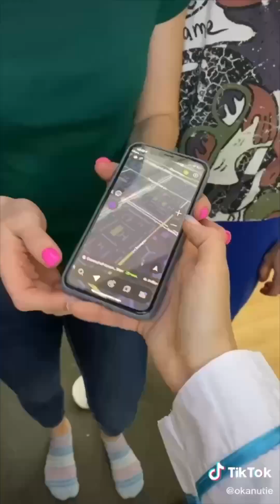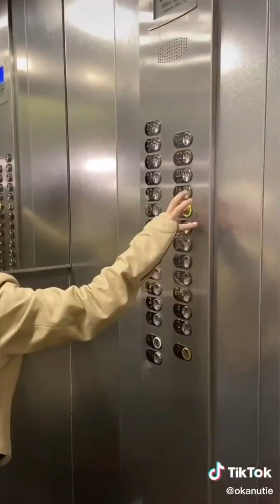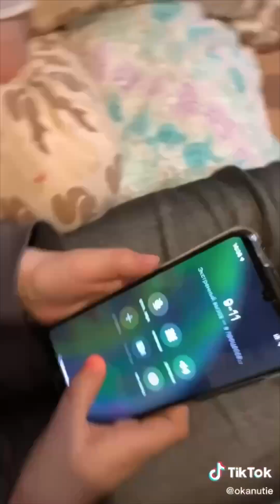Family and Children problems | Okanutie 2022 latest shorts collection